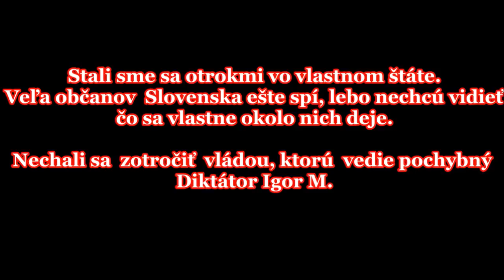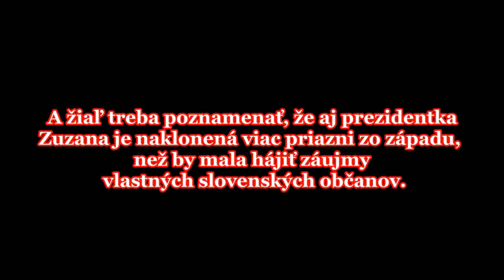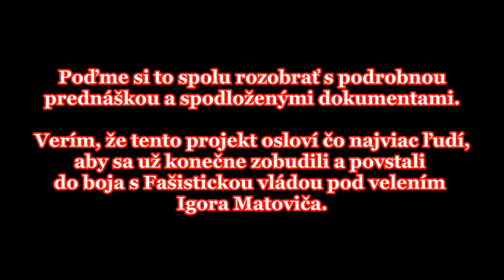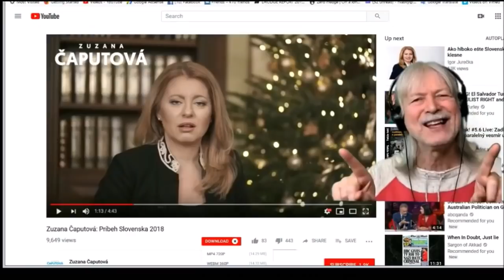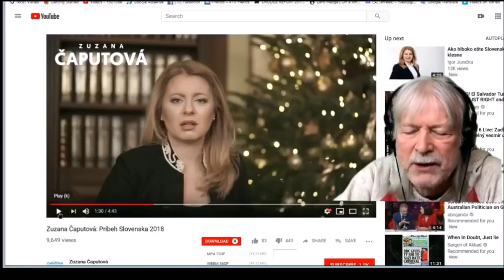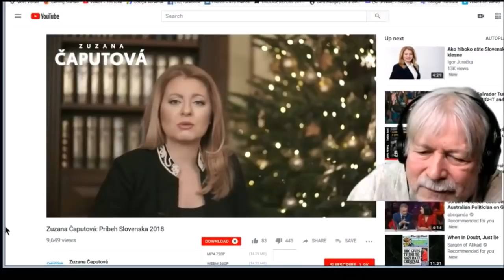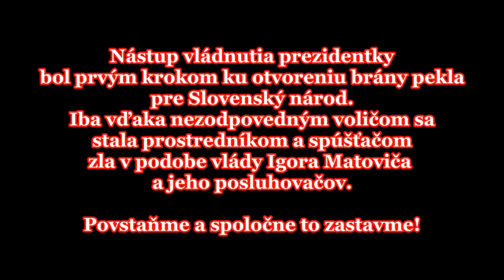Smrť sa volá SLUŠNOSŤ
Ak neživoríte tu ma môžete podporiť cez Donorbox Alebo tu cez priamy bankový prevod : Rudolf Vasky BIC/SWIFT : SPHBAT21XXX - IBAN AT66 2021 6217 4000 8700 Budete požehnaný a Pán Boh Vám to tisíc násobne vráti .
CREDITS
Autor intro aj záveru je Moloch Vlavo:November Rudolfa Vaského Počiatočný a záverečný text s hudbou vo videu vytvorilo TV ART MAGAZÍN Piešťany .Zostatok videa je zostrih môjho videa zo dňa 5.Marca 2019 s názvom : Pozrite sa čo hovorí Zuzana Čaputová

Článok 2. Konvencie o genocíde prijatej dňa 9 December 1948, prijatej ako “General Assembly Resolution 260”,
definuje genocídu ako :
Bod – C.úmyselné uvedenie ktorejkoľvek skupiny do takých životných podmienok, ktoré  privodia jej fyzické zničenie v celku alebo čiastočne;

Je nepopierateľné, že od roku 1989 Český a Slovenský Národ bol uvedený do takých životných podmienok, v ktorých došlo k naplneniu skutkovej podstaty genocídy podľa čl.2 písmena C. Konvencie o genocíde!